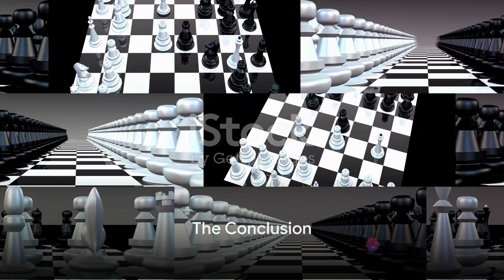Code Geass A Comedic Chess Match (COde Geass)